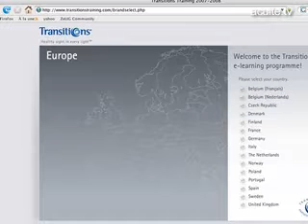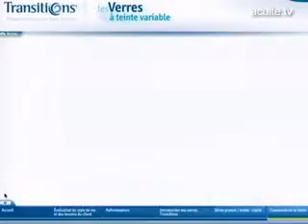[Reportage 2008] Transitions Optical (1/2)